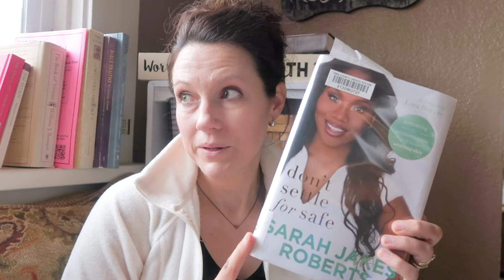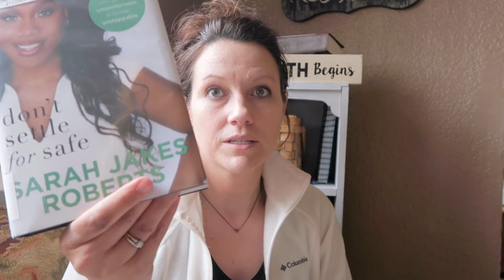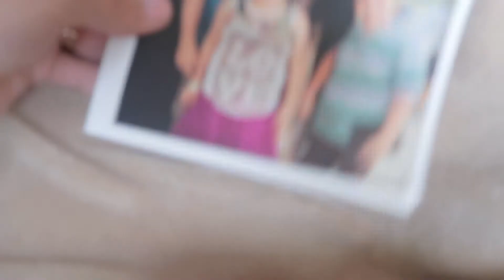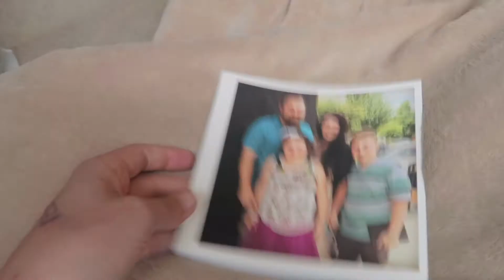Jack has a Tumor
Most used Lenses:
EF-M 18-55mm
EF-S 50-200mm

Mandy Cams:
Canon G7x Mark ii
iPhone 5s

Audio:
Rode videomicro pro
Zoom H4n
Blue Snowball

Most used NLE:
FCPX